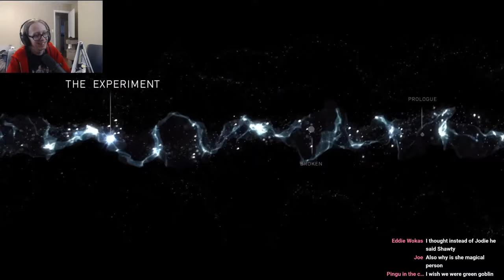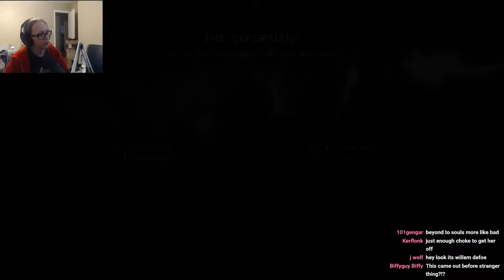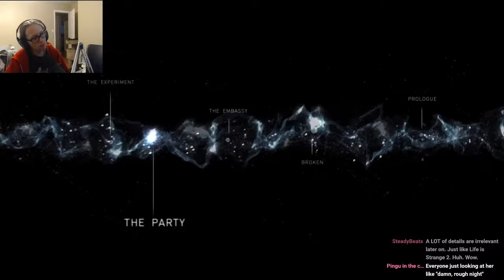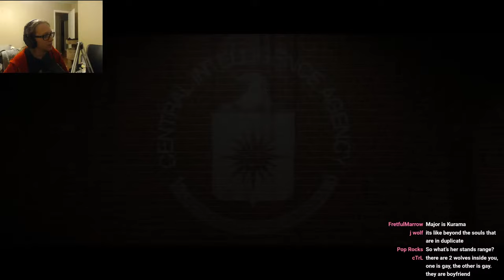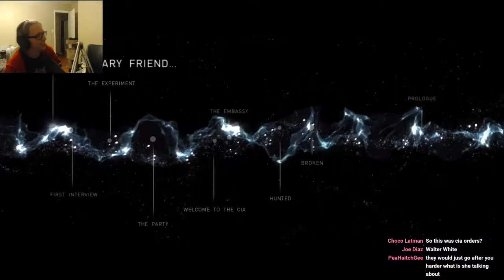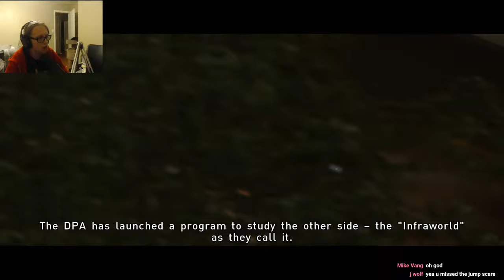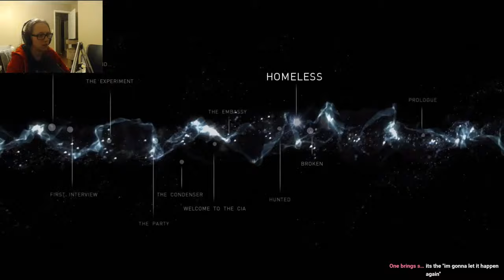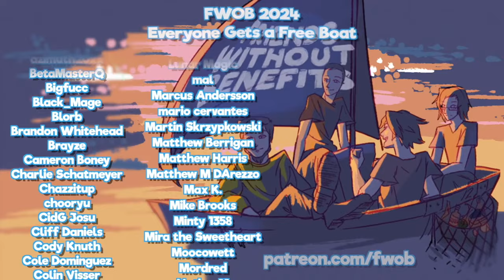David Cage Is A Genius - Beyond Two Souls - Friends Without Benefits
gonna try my best to focus hard and game by buns off today, cut me some slack i am doin my best and i went to the library today.

►Special thanks to our talented artist Nem!